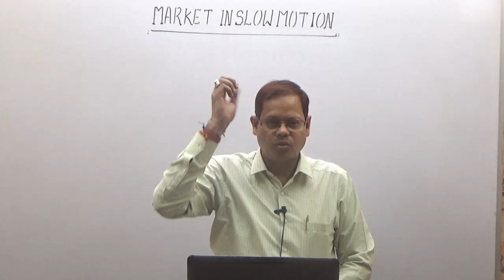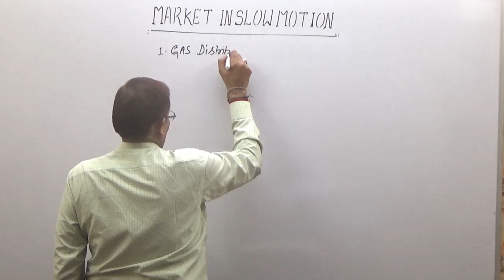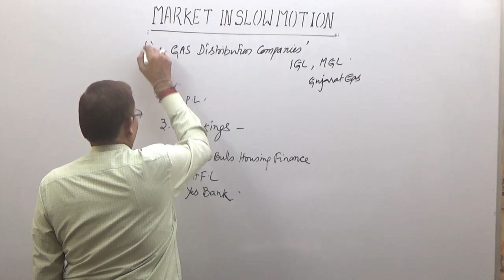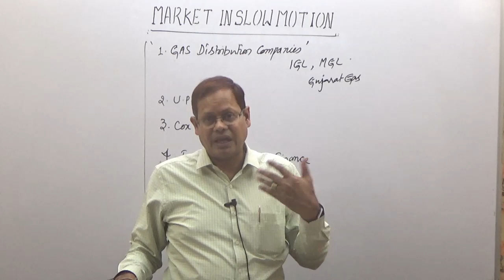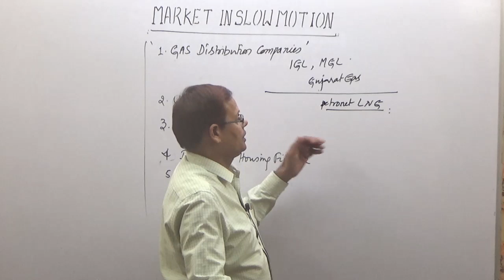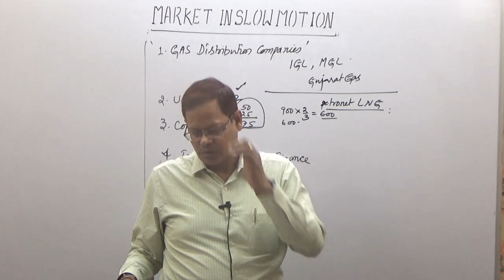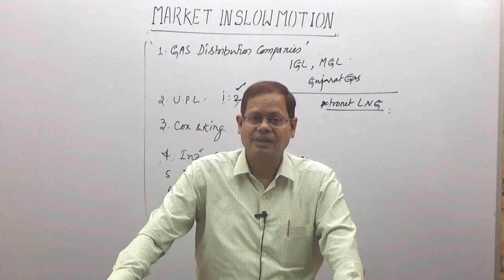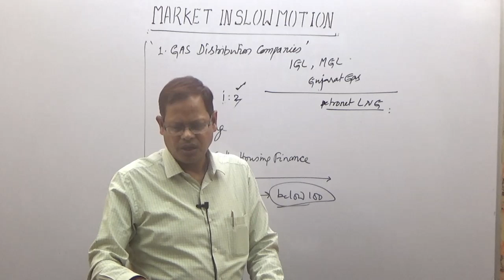MARKET IN SLOW MOTION: DHFL, UPL, COX* KINGS, YES BANK ETC గురించి